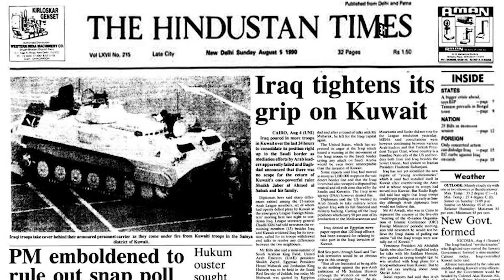Who is Karan Thapar? அரசியல்வாதிகளை தண்ணீர் குடிக்க வைப்பவன் | யார் இந்த கரண் தாப்பர்?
Who is Karan Thapar? அரசியல்வாதிகளை தண்ணீர் குடிக்க வைப்பவன் | யார் இந்த கரண் தாப்பர்? | Karan Thapar Latest Interview | Prasanth Kishore Karan Thapar Interview | The Debate